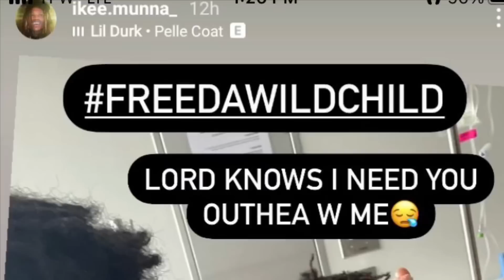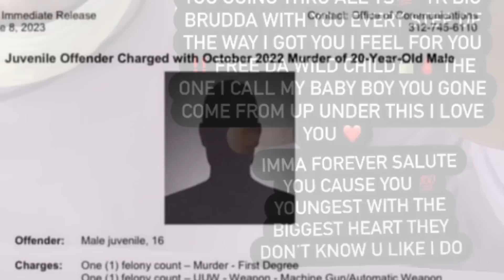TY MUNNA ARRESTED FOR THE MURDER OF EBK JUVIE’S brother WILL THIS START A WAR?